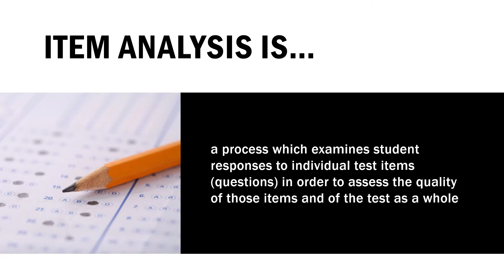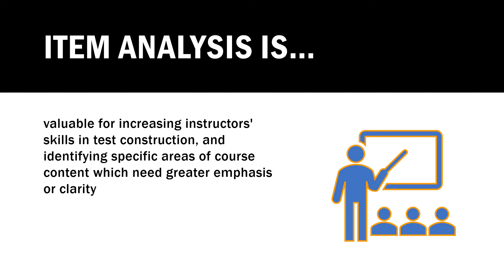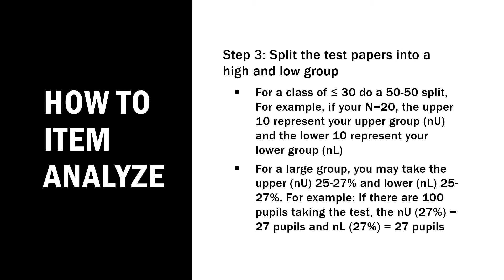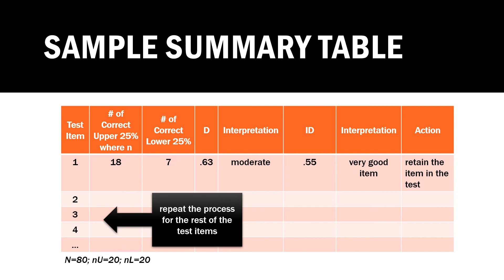WHAT IS ITEM ANALYSIS?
This video is a simple explanation of item analysis.